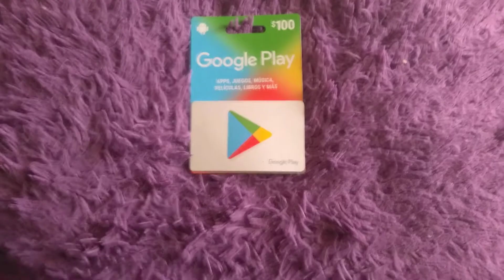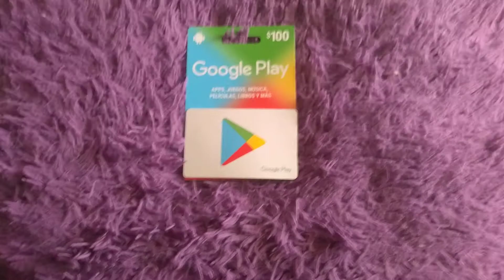SORTEO TARJETA DE GOOGLE PLAY DE $100 PESOS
Regrese gente 😄😄

No olvides participar en el sorteo 🙂